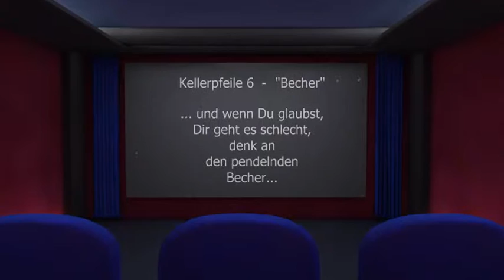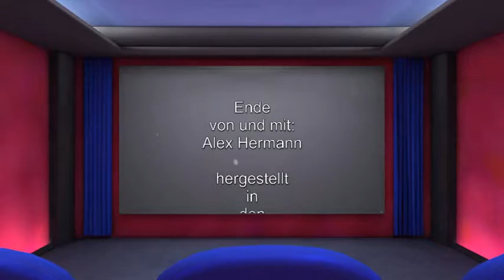Bogenschießen - Kellerpfeile 6 Becher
ich zerstöre einen Joghurtbecher mit mehreren Pfeilen